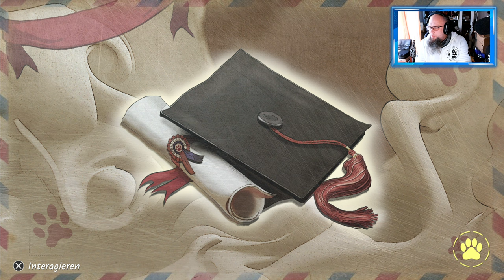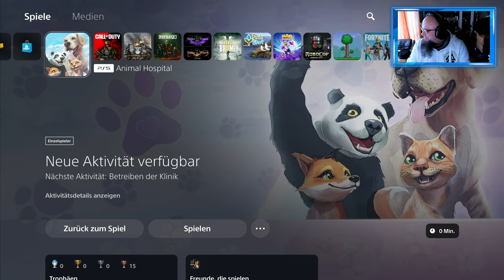Angezockt | Animal Hospital [4K] [PS5]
👍 🖖 🤟 🛒 Mein Equipment 🛍️ 🤟 🖖 👍
EpicPartner
Ihr habt Bock mit mir zu zocken oder zu texten? Kein Problem:
🕹️ PSN: odin_ase
🕹️ Steam: odin_ase